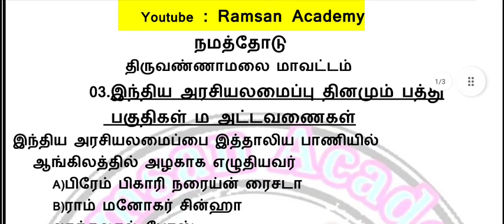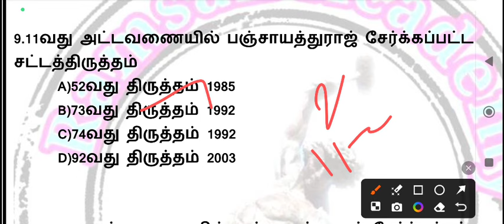🔥🔥இந்திய அரசியலமைப்பு/daily 10 question/questions no 3/Ramsan Academy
10 gk question answer
ug trb
free test batch
live test
tnpsc group4
tnpsc group2
tnusrb
pg trbHHHHHH